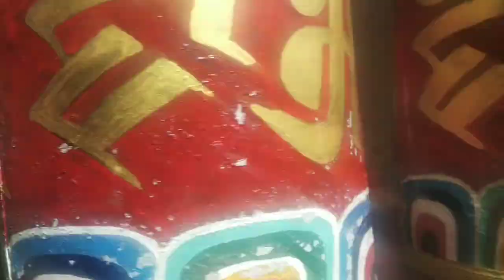today vlog Oye UK bata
today vlog oye uk bata so I explore to all my gobal family how to live in Himalayan village so please Love support oye village life thank you